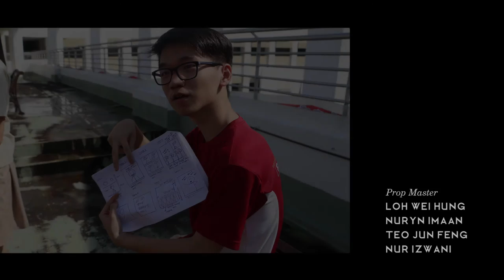GSS National Day Music Video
Music Video produced by: Media Literacy Club (MLC) of Greenridge Secondary School (GSS)

Original Song: Tomorrow's Here Today
Composed by: Don Richmond